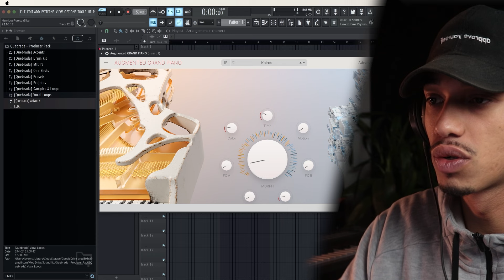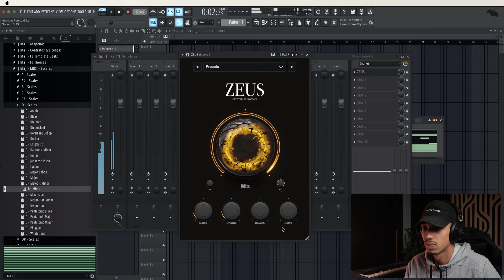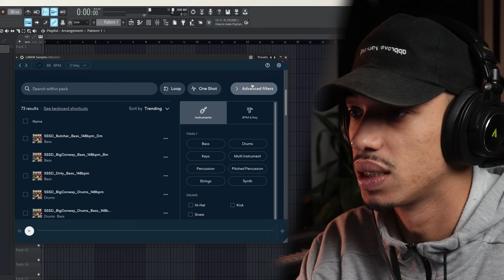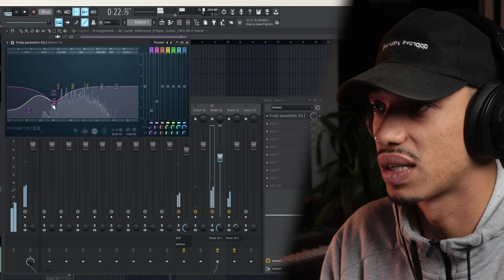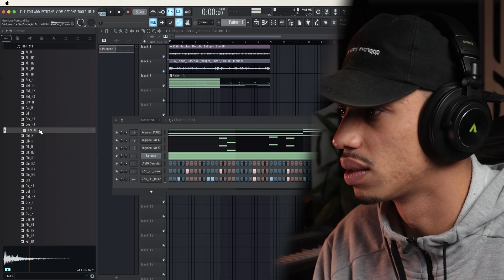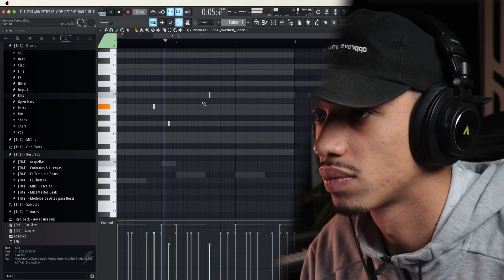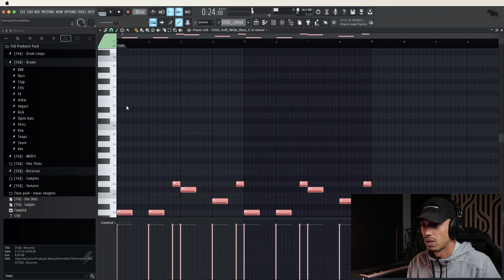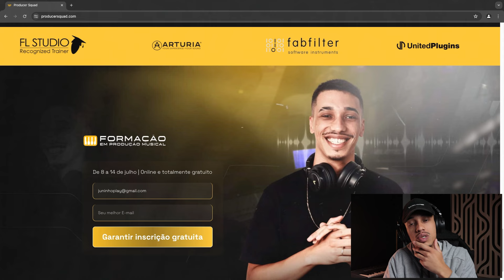COMO FAZER UM BEAT BOOMBAP DO ZERO | FL STUDIO 21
🟡 Aprenda Produção Musical na Producer Squad!